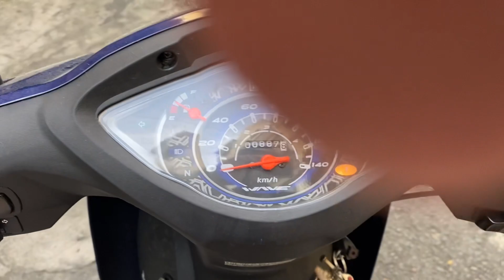VLOG 19: SATURDAY BUT NOT LIKE THE WEEKEND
Hello guys, this vlog showing a small part of my uncanny Saturday. Normally, Sats and Suns are my days off, I'll be doing whatever I like, learn new skill, entertain myself, pure weekend. But this Saturday I'm having an extra class, it's really tiring and boring. But let's forget about that and enjoy my vlog. Thank you all for supporting me!!